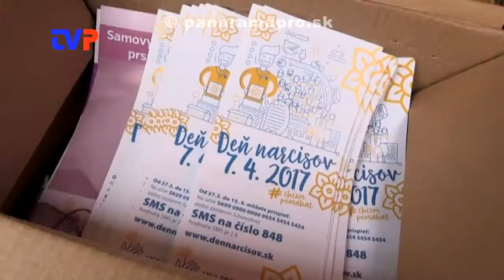Štvrtý najlepší výsledok v Žarnovici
Reportáž z Dňa narcisov v Žarnovici a spomienka na P. Čekmeho.